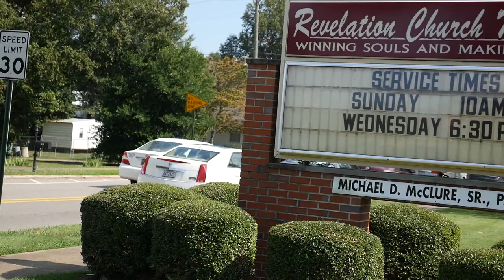Black Love : Warren and Vare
Captured by FASTFORWARDFOOTAGE